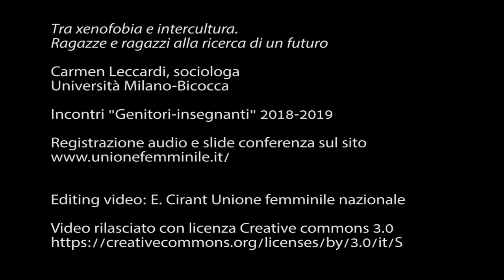Tra xenofobia e intercultura. Ragazze e ragazzi alla ricerca di un futuro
Luoghi comuni da sfatare e verità inattese sulle "seconde generazioni", cioè sugli italiani e le italiane figli e figlie di immigranti